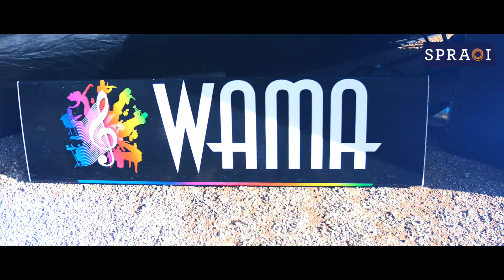Spraoi Festival 2023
Highlights video of Spraoi International Street Art Festival 2023